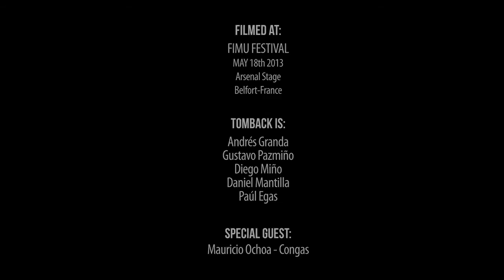ELECTRO TOMBACK LIVE FIMU FESTIVAL 2013 Belfort France ( Daniel Mantilla-Producer )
Preoduced by Daniel Mantilla, Andrés Granda
TOMBACK PERCUSSION
Quito-Ecuador